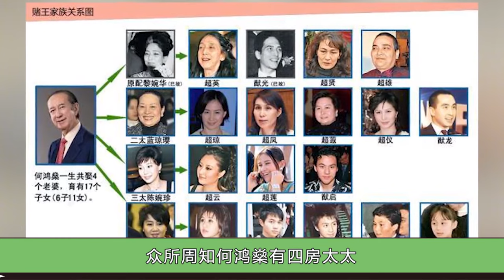何超仪不喜欢有钱人，直言不认识何猷君，梁安琪回应让全场佩服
世人皆知赌王最宠何超琼，一直将她视为接班人对待，其实，对何超仪，他也是视若珍宝。与何超琼不同，他对何超仪的爱，不参杂利益成分，是纯粹的、透明的、不加掩饰的。何超仪是赌王何鸿燊和二太蓝琼缨最小的女儿，俗话说：“龙生九子，各有不同”。何超仪便与其他兄弟姐妹不一样，她不在自家企业上班，从小就非常喜爱演戏与唱歌的她选择独闯娱乐圈，何超仪也是何鸿燊最叛逆的女儿，非常敢说话，做事也非常特立独行，因为性格和为人处世都与赌王年轻时非常相似，所以何鸿燊非常宠爱她，总是会想要多帮助一下这个女儿，支持她的事业。但她却不想依靠父亲的权利，她表示：我是勇于接受新尝试，我做事的态度就是，扑街不用怕，在哪里跌倒就从哪里爬起来。我就遵循这个宗旨，用这个心态在娱乐圈生存。这个想法给我勇气去做新尝试，即使我扑街，我都会笑着扑。即便如此赌王还是有在背后偷偷帮她打通关系。所以何超仪在20岁的时候就以歌手的身份进入香港娱乐圈，她的歌曲《蜜月套房》、《梦在从前》等让她出道不久就获得港台最有前途新人奖等。因为本身叛逆的个性，再加上赌王女儿的身份备受瞩目，之后何超仪开始演戏，她参演的《古惑女2》、《罪与罚》、《千机变》等多部剧，更是在2004年获得金马奖最佳女配。不过这些角色虽然出彩，但大部分都不属于主流商业作品，所以何超仪也没能凭借这些作品成为一线明星，很多人都好奇何超仪出生于赌王这样的超级富豪家庭，却选择违逆父母，去当一名艺人，染着夸张的发色，抽烟，玩摇滚，还拍电影，说话大胆又不着边际。为什么要放着家族企业不干在娱乐圈摸爬滚打，其实这一切都因为她的成长经历。何超仪在采访中直言因为家族原因，她从小便混迹在上流社会中，但她喜欢无拘无束的自由，所以她非常讨厌那种被束缚的感觉，她非常不理解大家为什么要打扮得漂漂亮亮的去参加吃不饱的饭局，也无法接受周围人的奉承和假笑，所以对于母亲兰琼缨的教育她非常抵触。她认为那些礼仪束缚了她的天性，认为那些礼仪只是一种炫耀自己高贵的方式罢了，她看透了那群有钱人"正经"下的虚伪人性，便越发厌倦了，为了摆脱母亲的魔爪，何超仪逃去加拿大留学，为了给自己赚生活费，她便去学校食堂兼职，也是在这个时期，何超仪结识了一群娱乐圈里的有志之士改变了她的想法，找到了自己真正的人生方向：成为艺人。在她眼里这群人没有高低贵贱之分，也不需要被定义，每个人都有可能完成自己的梦想。何超仪成为艺人的决定在当时的赌王家族看来十分荒诞，但她还是硬着头皮去做了。众所周知何鸿燊有四房太太，而且她们为了争夺家产斗得不可开交，从小讨厌家族斗争的何超仪对其他房的人非常反感，甚至直接在采访中说何太太只有一个，其他都是爸爸的女朋友，那个时候黎婉华已经去世了。何超仪的意思就是何太太只有蓝琼缨。何超仪说话一直都是直来直往，在何猷君大学毕业后因为在内地参加综艺节目而大红大紫，当记者问到何超仪对弟弟何猷君的看法时，何超仪直接说我们不太熟，还说自己的弟弟只有一个，那就是何猷龙。后来有人问到梁安琪对于何超仪的说法有什么看法，梁安琪也是高情商回复当她是小朋友乱说话而已，这个回答也是令全场佩服。对于何超仪，何鸿燊曾无奈地表示道：我的话她永远是意见接受，态度照旧。你们喜欢何超仪吗？